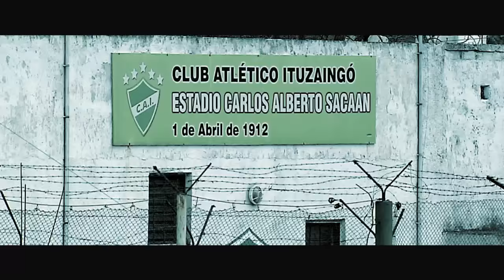Promesas - Gabriel Mancilla - Ituzaingó - De Otra Categoría